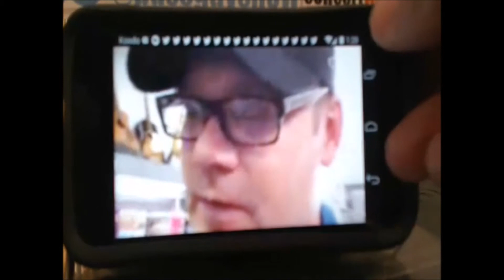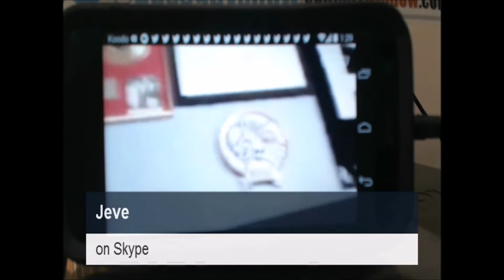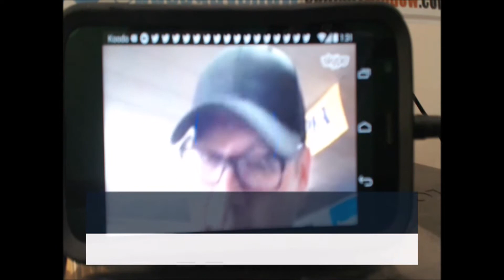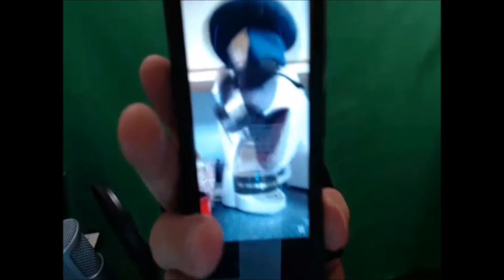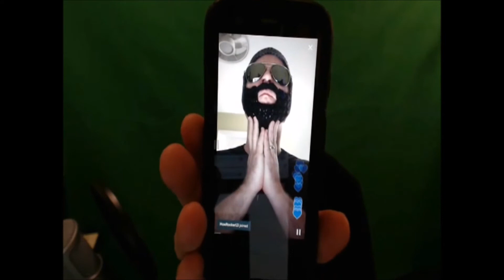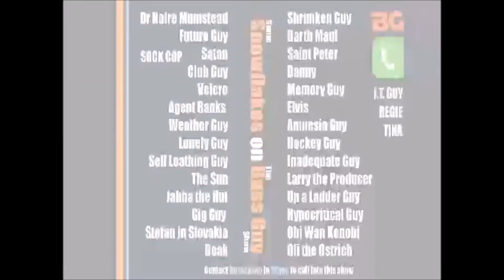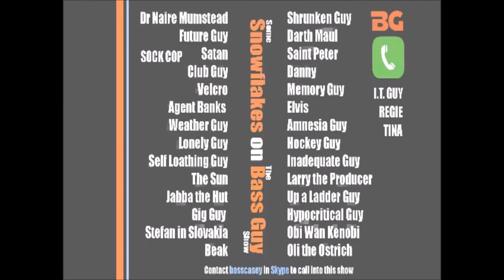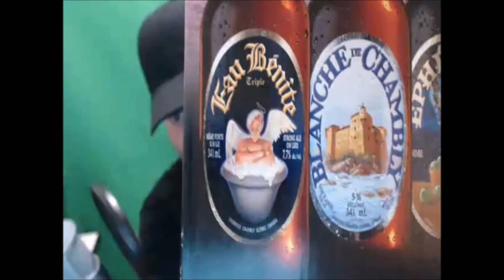June 23, 2015 LIVE Stream on A Bass Guy Show 2015 First Call Ever